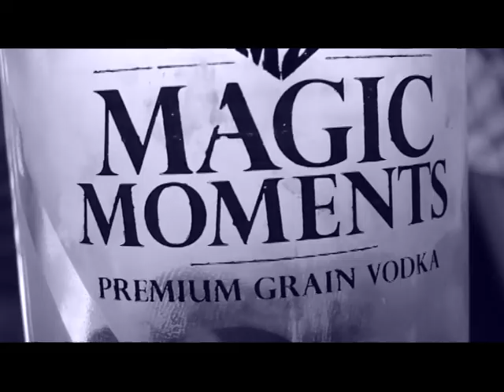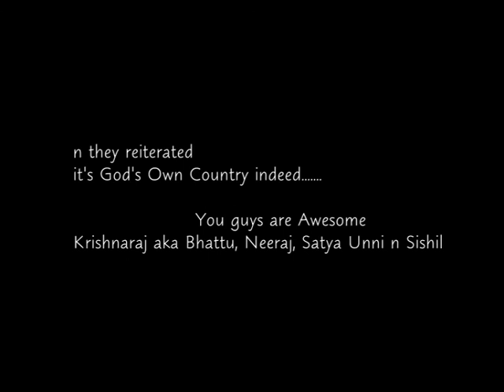Ma Friends in God's Own Contry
My friends from Bangalore had come to Kerala
Had an awesome time with them in the very beautiful Scenic beauty Aalapuzha in a Houseboat , sharing those Magic Moments with you !!!